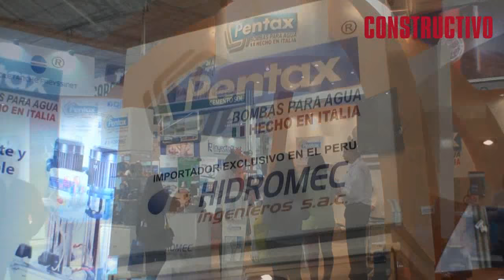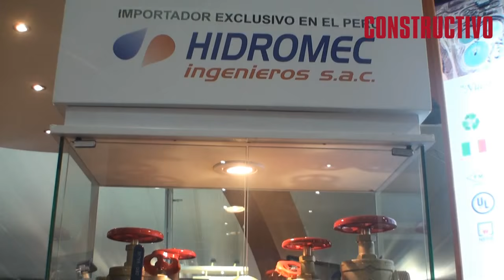HIDROMEC expuso su sistema de presión constante